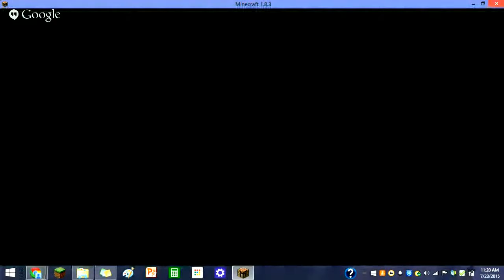Mineplex Micro Battles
woo for micro battles